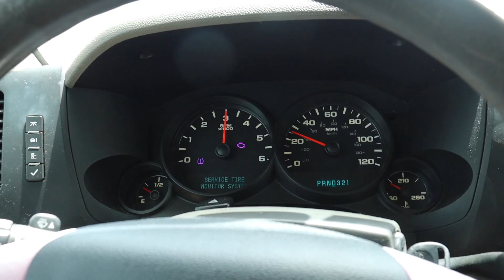DINOCO GET'S WRECKED ON MY DRIVEWAY!!!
So a guy ended up crashing into 2 of my moms trucks and also hitting my truck so dinoco should be in the body shop soon. I hope y'all enjoyed this video and thank you guys for all the support